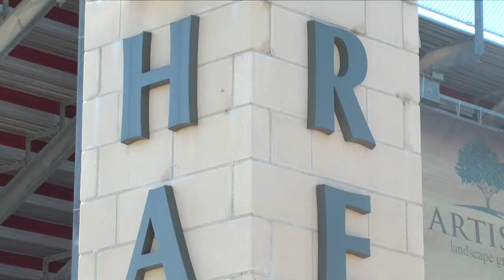SCTV VOL2 YEAR1 08 25 17